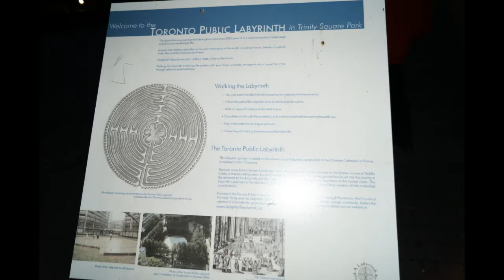Special Labyrinth Event 'The Labyrinth It's Histor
Veriditas-Accredited Labyrinth Facilitator Training, Islington United Church, Etobicoke, Ontario, Canada.Training given by Rev. Lauren Artress. This well attended training was a wonderful way to deepen our experience with the Labyrinth. To be able to share and learn with so many wonderful people was a joy. Thank you to all.